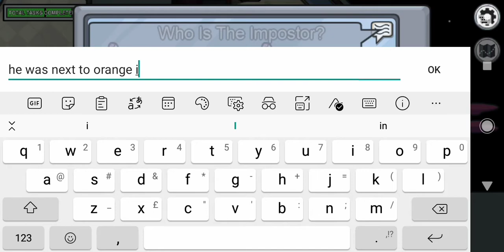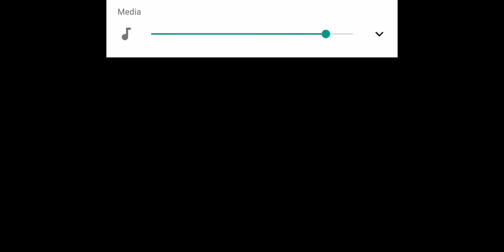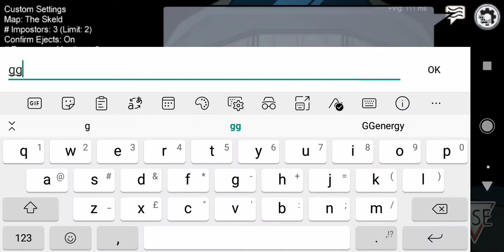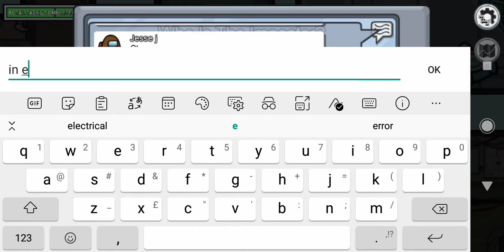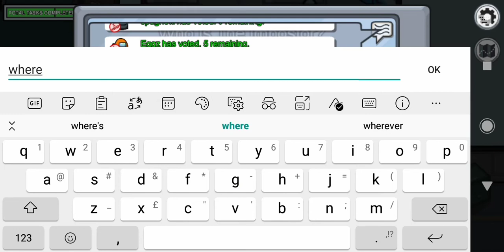Vikstar123 found in Among Us?! Lol, Among Us gameplay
I found Vikstar123 in Among Us? Lol and I have commentary this time!